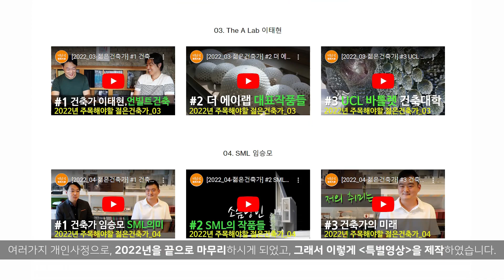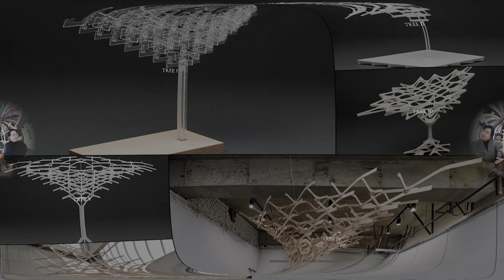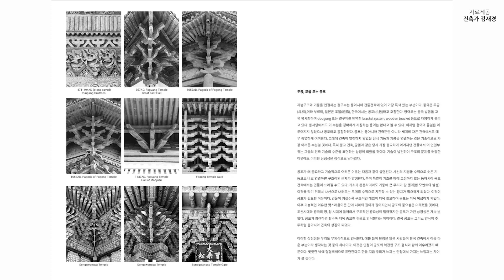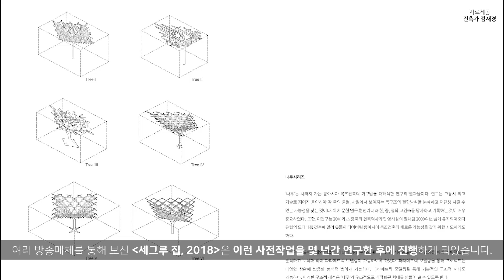[특별영상] #1 김재경 건축연구소 (JK-AR), 세 그루집, 빛의 루_물빛나루쉼터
오늘 영상은 사전에 안내드렸듯이, 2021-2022년 주목해야할 젊은건축가를 저와 함께 운영해주신 '김재경' 건축가의 특별영상입니다. 2년간 좋은 컨텐츠를 시청자분께 안내드리고자 노력하셨는데, 개인사정으로 2022년을 끝으로 마무리하게 되었습니다. 오늘은 '2023년 올해주목해야할 젊은건축가' 코너를 새롭게 담당하게 된 '이태현(동양대학교)' 건축가분과 함께, 김재경 건축가의 특별영상 안내드립니다. 많은 관심과 시청을 부탁드립니다. 감사합니다.

*영상이 조금이라도 여러분께 도움이 되셨다면 유튜브 구독을 부탁드립니다.^^..그리고 저와 더 많은 공감을 원하시면 아래의 블로그로 방문부탁드립니다.